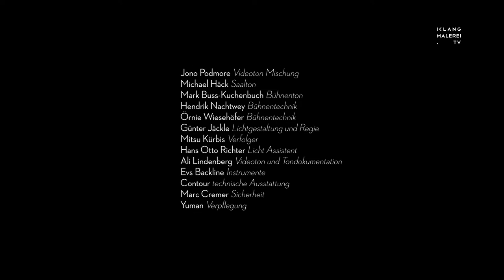JAKI LIEBEZEIT - a Tribute / 10 Drums Off Chaos w/ von Senger, Rother, Zerlett, Gee, Suzuki & Dudek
"JAKI LIEBEZEIT - a Tribute"
Philharmonie Köln, 22. Januar 2018

Drums Off Chaos
w/Dominik von Senger git
w/Rosko Gee b
w/Jochen Irmler keys

Manos Tsangaris - Moderation
Gerhard Veeck - Technische Leitung
Jonna Grimstein - Produktionsleitung
Svenja Doeinck - Pressearbeit
Anna Harbord - Stage Management
Wanda Steffen - Künstlerbetreuung
Tom Gotthardt - Shuttle

Jono Podmore - Videoton Mischung
Michael Häck - Saalton
Mark Buss-Kuchenbuch - Bühnenton
Hendrik Nachtwey - Bühnentechnik
Örnie Wiesehöfer - Bühnentechnik
Günter Jäckle - Lichtgestaltung und Regie
Mitsu Kürbis - Verfolger
Hans Otto Richter - Licht Assistent
Ali Lindenberg - Videoton und Tondokumentation
Evs Backline - Instrumente
Contour - technische Ausstattung
Marc Cremer - Sicherheit
Yuman - Verpflegung

Idee und Konzeption:
Birgit Berger, Reiner Linke, Hans Maahn,
Reiner Michalke, Maf Retter und Manos Tsangaris

Eine Veranstaltung des Europäischen Zentrums für
Jazz und Aktuelle Musik im Stadtgarten Köln

Wir danken den Technikern der Kölner Philharmonie
für die gute Zusammenarbeit.